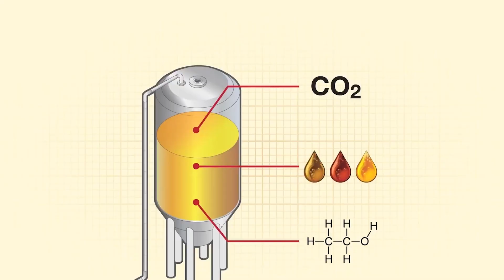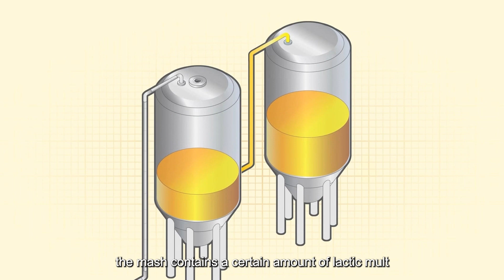Grain malts on the beer brewing process at brewery